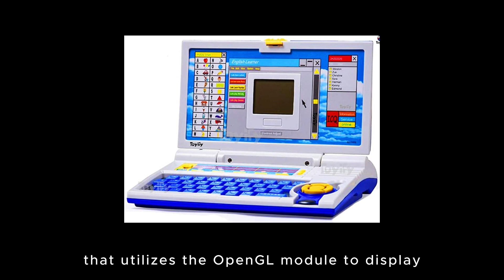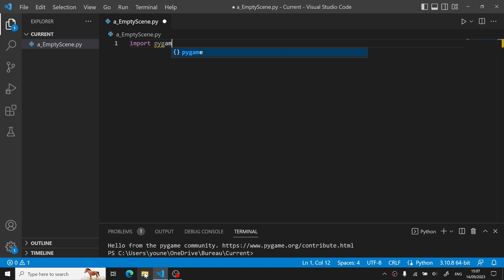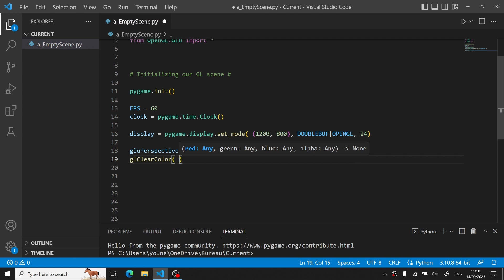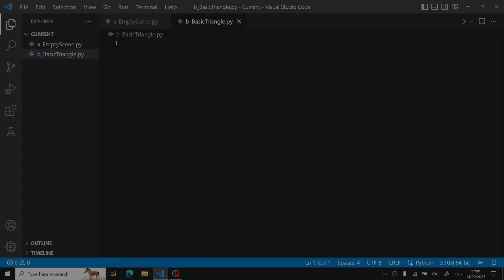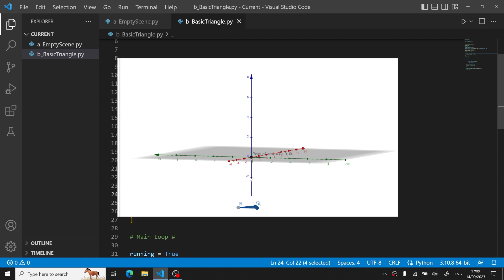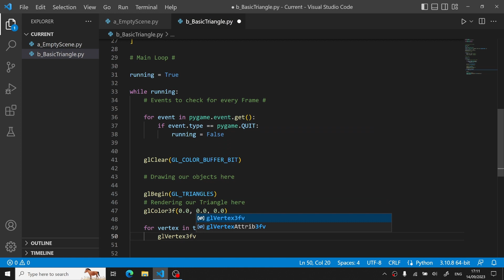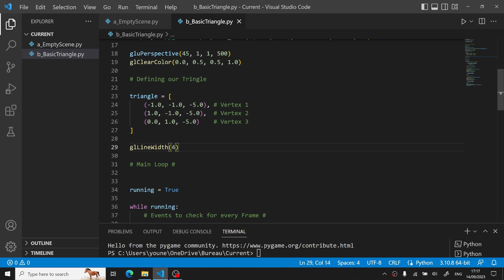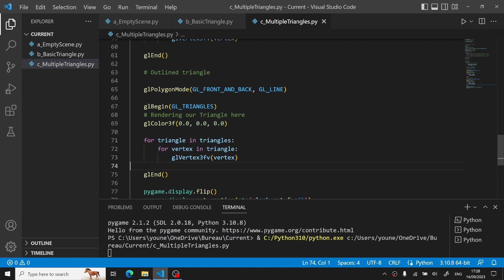STL Viewer in Python - Part 1 || Rendering an Outlined Triangle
Welcome to Part 1 of our Advanced Python Project series, where we embark on a journey to build an STL Viewer from scratch using Python! In this episode, we'll start by creating the foundation for our viewer and display a simple "Hello Triangle" model to start things off.

In this video, you'll learn:

🔹 How to set up a basic OpenGL scene using Pygame.
🔹 Rendering a basic 3D triangle using PyOpenGL.
🔹 Rendering an outlined triangle using PyOpenGL.

Outline of the video:
0:00 - Introduction
1:46 - Setting an Empty Scene
5:56 - Rendering a 3D Triangle
10:17 - Rendering a group of Triangles